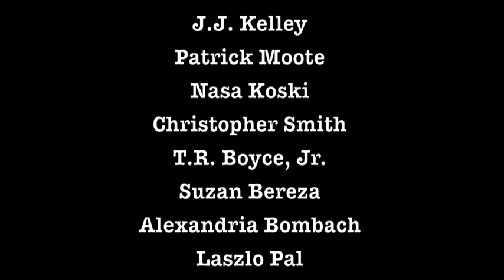PTFF Interviews Patrick Moote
14th Annual Port Townsend Film Festival, Film Maker Interviews.  Patrick Moote, "Unhung Hero."